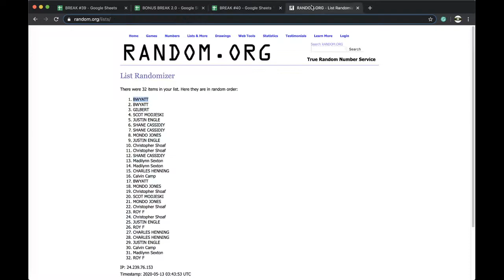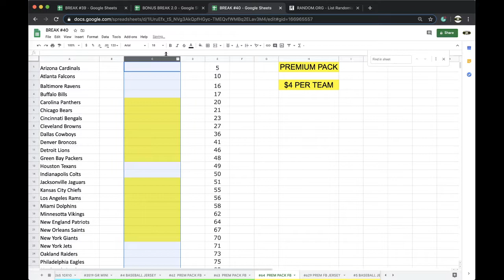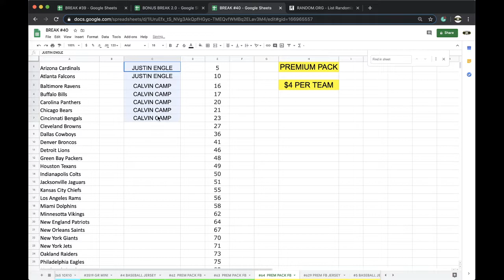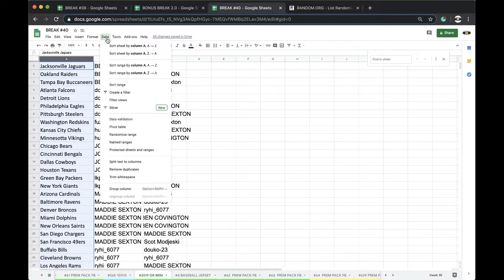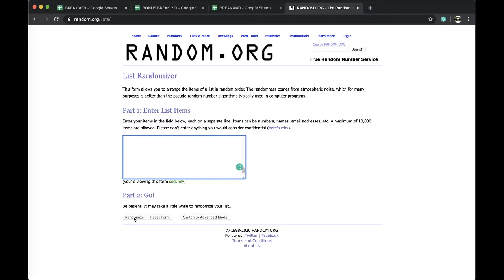BREAK #3519 | 2020 GOLD RUSH AUTOGRAPHED FOOTBALL MINI HELMET LIVE BOX BREAK